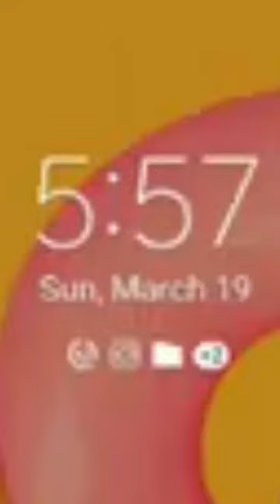Check Your Compass March 19, 2023 Magnetic Pole Shift CERN?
Go check your compass to see if it is pointing in the right direction. . we seem to be experiencing a magnetic anomaly here in the US.  It is evident by the compasses pointing in the wrong direction. Our magnetic field is moving